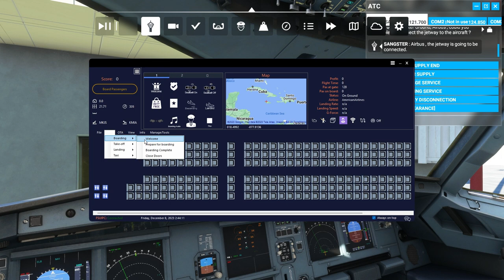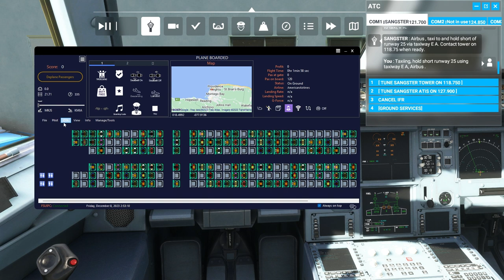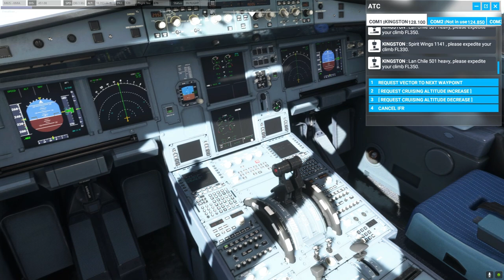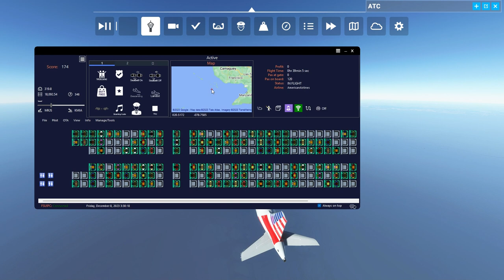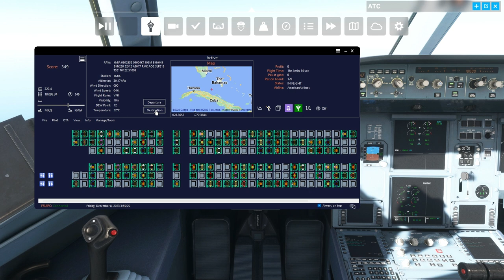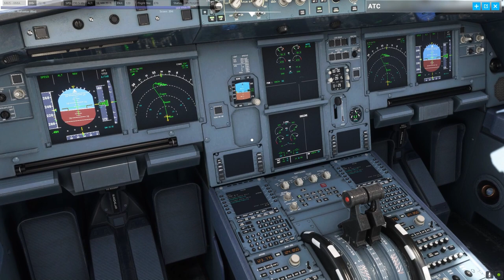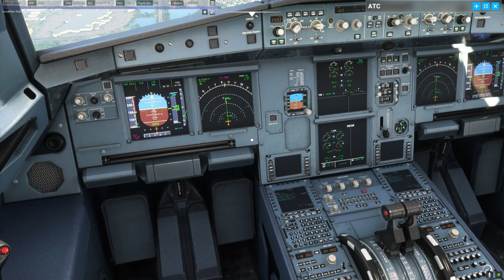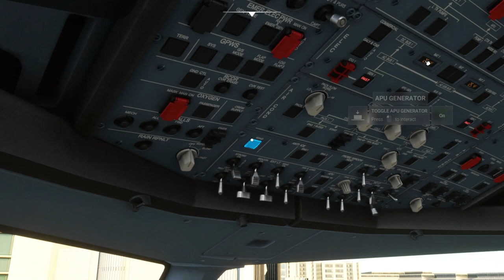Epic Flight MKJS to KMIA: Full Simulator Experience 🛫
Strap in for an "Epic Flight from MKJS to KMIA: Full Simulator Experience 🛫" that will take your breath away! Experience every detail of preparing for takeoff to landing, from calling in the fuel truck to fastening your seatbelts for an unexpected adventure. Witness as we navigate through the skies, climbing and descending through altitudes, all while ensuring the safety and comfort of our virtual passengers on Microsoft Flight Simulator.

Ever wondered what goes on before, during, and after a flight? This video showcases the meticulous preparation and the thrilling journey from Sangster International Airport (MKJS) to Miami International Airport (KMIA), complete with pushbacks, taxiing, takeoffs, and the ever-important in-flight safety instructions.

But it's not just about the journey; it's about the unexpected moments that make flight simulation a heart-racing experience. Witness as our plane encounters unforeseen challenges ("Plane lost power idk why!") and how we handle them with the poise of a seasoned pilot.

For fans of aviation and simulation games, this video is a must-watch. It's not just a game; it's an experience that brings the thrill of flying to your screen. So, fasten your seatbelts, and let's soar together from MKJS to KMIA.

Your support helps us bring more content like this to you. Happy flying!

CHAPTERS:
0:00 - Preflight Checklist MSFS
10:03 - Takeoff MKJS MSFS
21:17 - Cruise Altitude Flight Simulator
33:04 - In-Flight Wi-Fi Connectivity
49:53 - Descent Towards KMIA
1:03:41 - Air Portugal 278 Heavy Landing
1:23:49 - American 6th Street Abbey Approach
1:41:16 - Spirit Wing 3054 Final Approach
1:43:36 - American 1307 Touchdown